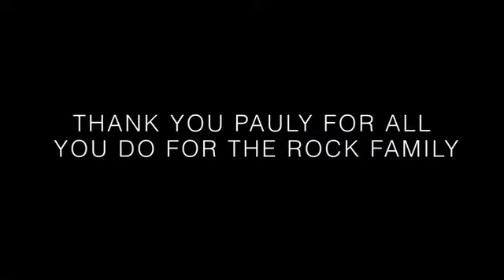Rock Church - Pauly Soriano "Rock Hero"